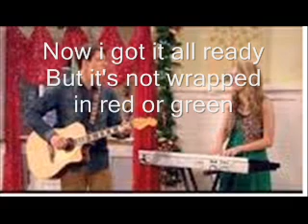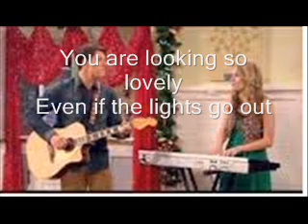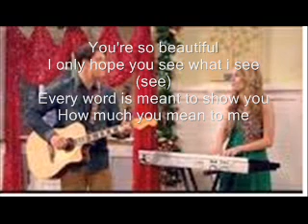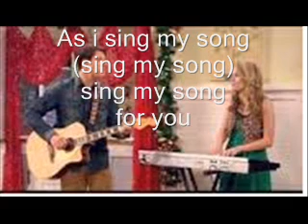My Song For You lyrics - Bridgit Mendler ft. Shane Harper